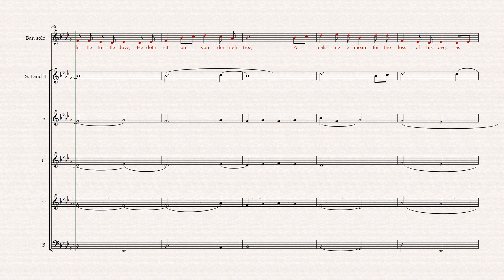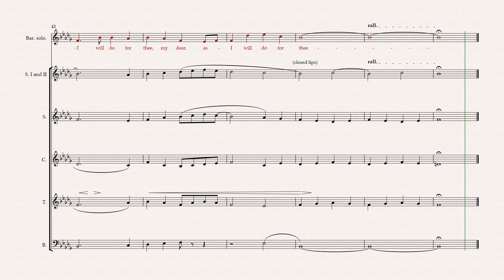The Turtle Doven Baritone Solo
Folk song collected and arranged for mixed voices by R. Vaughan Williams
Baritone rehearsal part